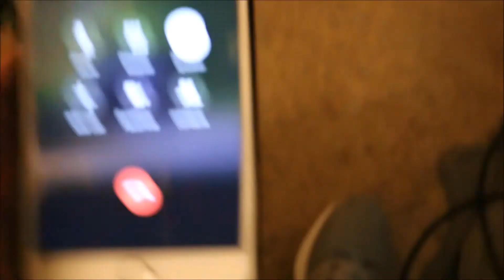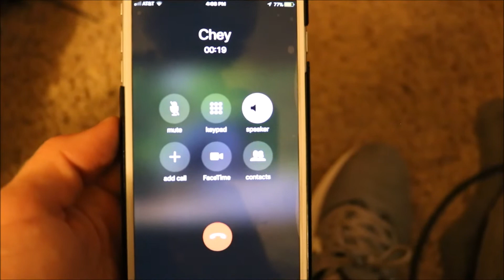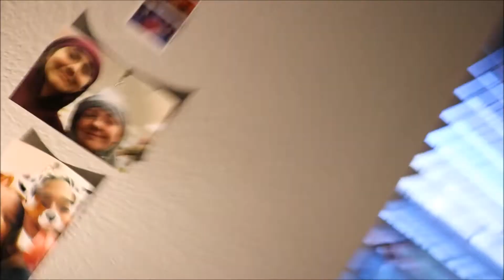MY FIRST VLOG *you don't want to miss it*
MOST IMPORTANTLY...Have a great day :)